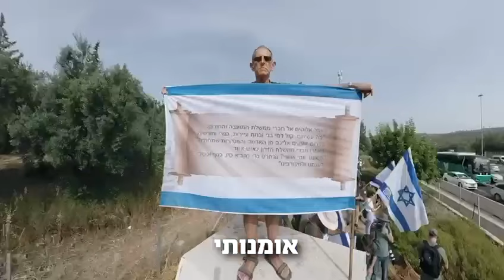👮🚔 יש לנו אחים לנשק. משטרה יש לנו הרבה פחות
אתמול בבוקר נפתח מושב הכנסת בירושלים 🇮🇱

בשעות הבוקר המוקדמות יצאו האחים שלנו לנשק לכביש 1 כדי להקים מיצג בצידי הדרך: הצבת מכוניות שרופות לציון החורבן של ממשלת ישראל 🔥🇮🇱

הכוונה הייתה פשוטה: אפס אלימות, אפס הפרעה לתנועה, הכל מתועד היטב 📹

אבל את משטרת ישראל גירסת 2024 המציאות לא מעניינת יותר.

13 מעצרים, חלקם אלימים, של פעילים ומובילים. נסיון להאריך מעצר בבית המשפט שזרק את המשטרה מכל המדרגות ושיחרר את כל העצורים אחרי שקיבל את גירסתם במלואה ✊

אסף שפיר שלנו הצטרף הבוקר למסע של אחים לנשק. גם לו שברה המשטרה את המצלמה 🎥

הנה התמונות שלו. התמונות שמשטרת ישראל לא רוצה שתראו 📹👮

שתפו בקבוצות, ברשת, כי חומר החיטוי הטוב ביותר הוא אור השמש ☀️🌞